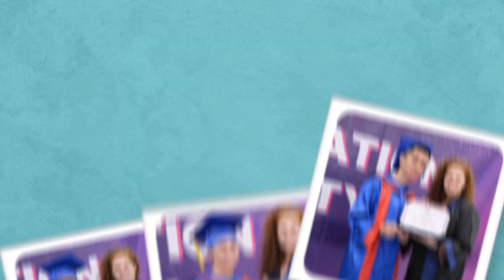Mừng sinh nhật trung tâm Lê Quý Đôn tròn 11 tuổi!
Sinh nhật vàng năm nay không chỉ là dịp để Wall Street English Lê Quý Đôn ôn lại những kỷ niệm đẹp đẽ, mà còn là lời tri ân chân thành đến quý vị học viên đã luôn đồng hành cùng trung tâm trong suốt 11 năm qua.